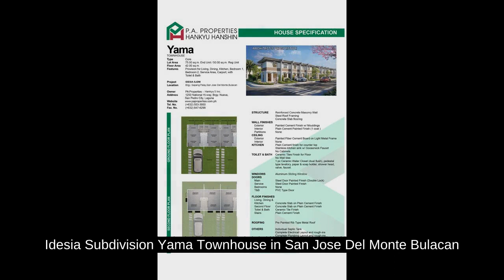Idesia Subdivision Yama Townhouse in San Jose Del Monte Bulacan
Houses and Lots For Sale in San Jose del Monte, Bulacan: San Jose del Monte, Bulacan